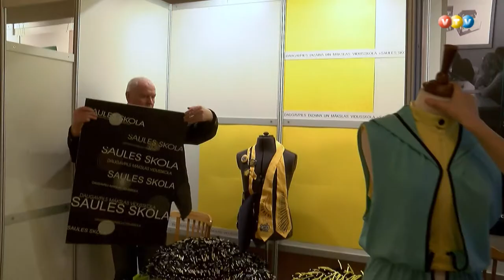Dizaina diena Madonā